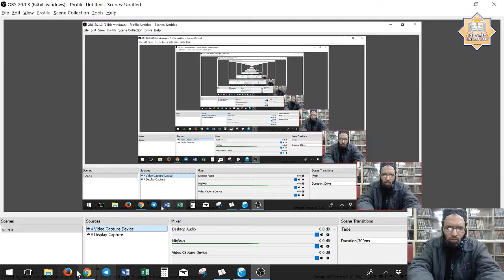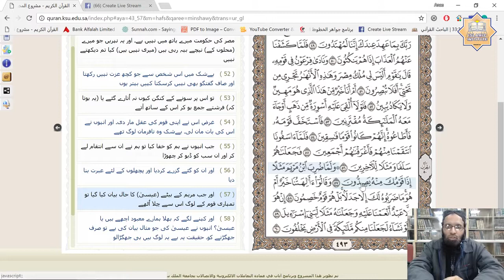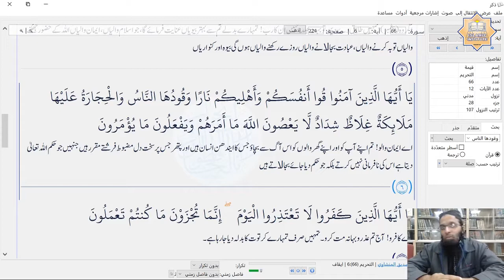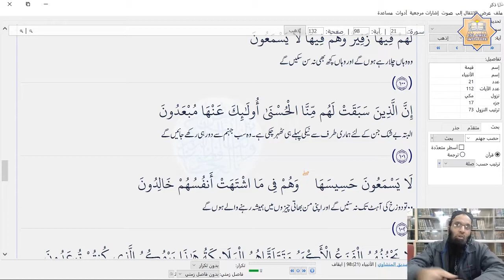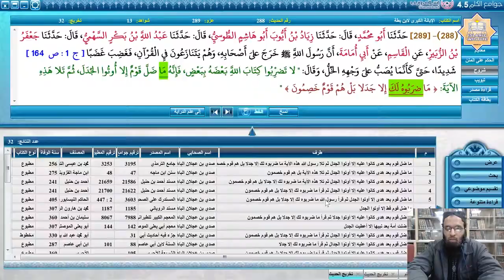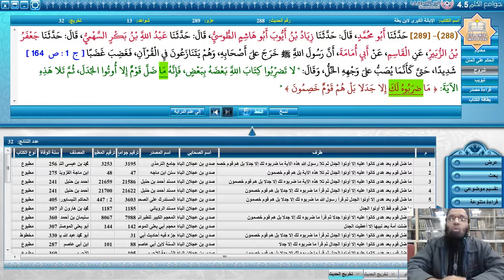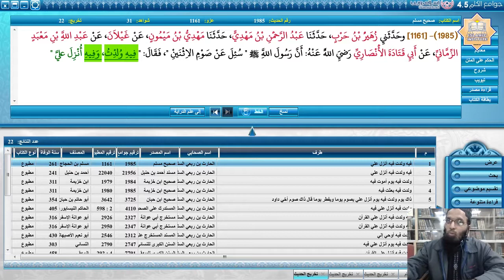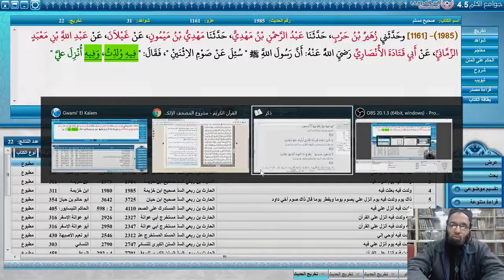Tarjamah & Tafseer Surah Zukhruf (Verse 57-60) by Dr. Hafiz Anas Nazar